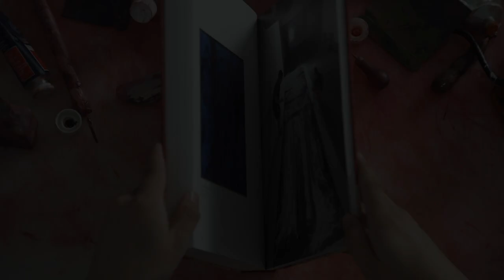[RKFA] "This Is How It Is" Monograph of Yeoh Choo Kuan, 2021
Richard Koh Fine Art is proud to announce the highly anticipated launch of Malaysian artist Yeoh Choo Kuan’s (b.1988) monograph, This is How It Is. This luscious publication traces Yeoh’s artistic trajectory from his formative years 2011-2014 to the more recent embrace of the installation format and the iconography of traditional Sinophonic visual culture 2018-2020. It contextualizes the trajectory and thematics of the artist’s oeuvre within the contours of his biography.

The monograph consists of comprehensive text and interview segments by art writer, Naima Morelli and a foreword by independent curator and critic, Louis Ho. Edited by writer and publishing consultant, Rosa Maria Falvo.

This publication will be made available at Richard Koh Fine Art – Kuala Lumpur and Singapore from 14 June 2021 onwards.

Video by Familee Business Production
Video courtesy Yeoh Choo Kuan